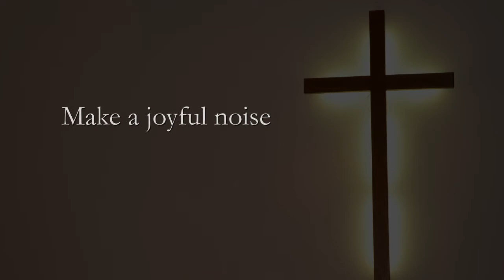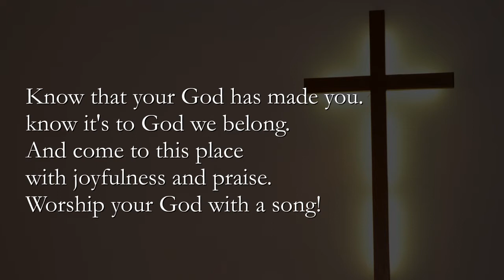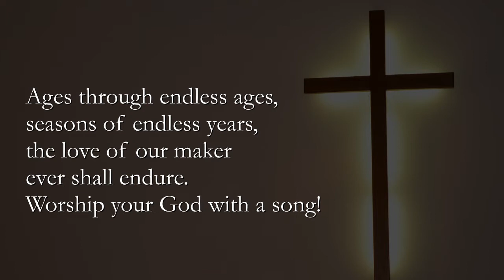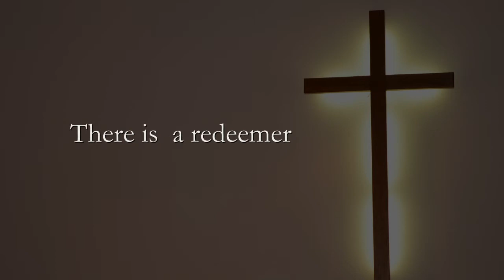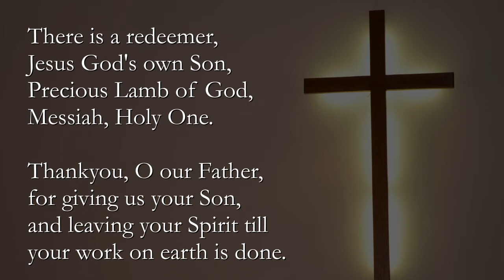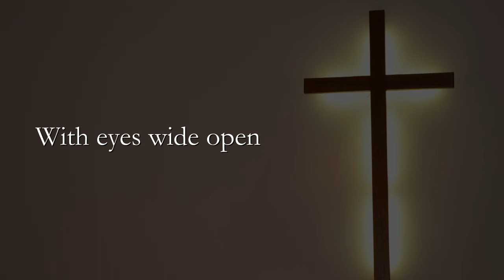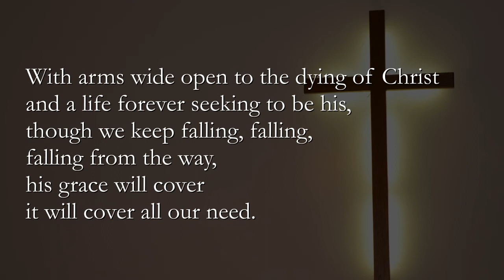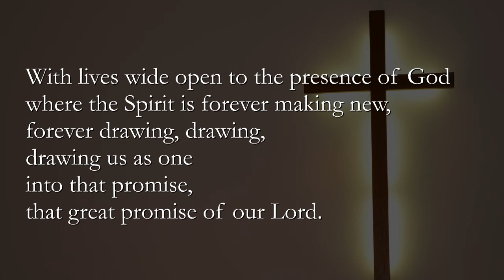Follow Jesus Repent & Believe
A service of Worship based on Mark 1: 14 - 20 and the book of Jonah